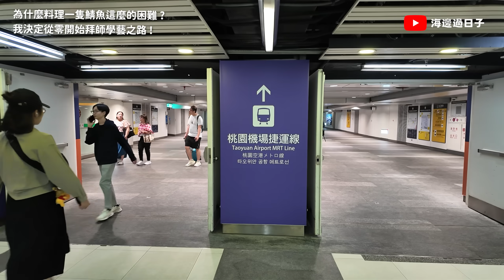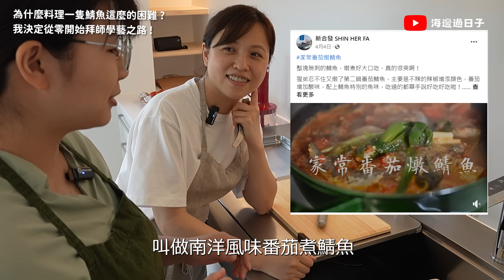複製大失敗！！一隻新鮮的鯖魚竟然也可以料理成這樣...？ ft.漁家女兒 猩弟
鯖魚食譜配方在 ​⁠@shinherfa700 有影片 !

沒想到taku去日本一個月，居然把頻道影片交給我編輯，真的是太信任我了吧 ! 不過處理魚對我來說，還是太難了，於是我去找我的好朋友，猩弟 ! 請他幫我一起拍攝影片，真的很感謝猩弟的幫忙，還教我料理那麼好吃的鯖魚料理，吃到的當下真的超爽的 !